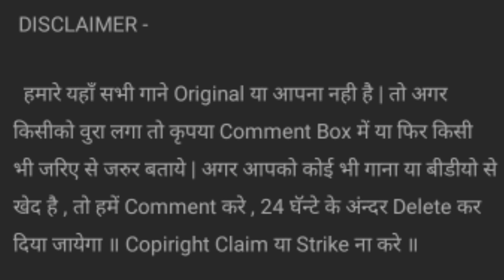New Santali Dj √√ KADAM BUTA 🎶 DHANI MARANDI // NEW SANTALI Dj VIDEO SONG 2021 💕 Dj Bappi BK Remix